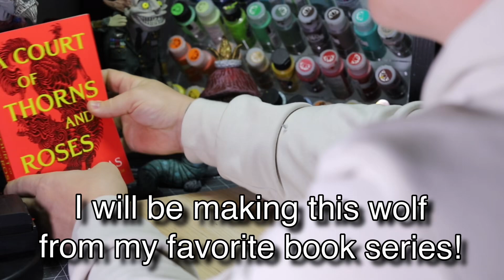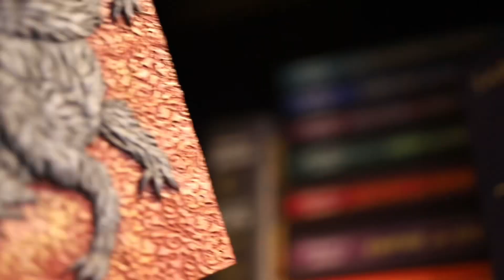A Court of Thorns and Roses | Box transformation DIY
Watch me transform a wooden box into a custom unique book stylized after Sarah J Maas acotar

A court of Thorns and Roses Wall Art - Polymer Clay DIY

My Coloring Book:

Materials I generally use:
Polymer clay super sculpy